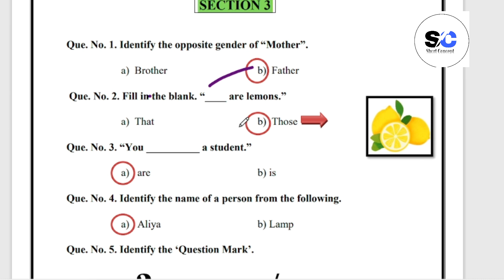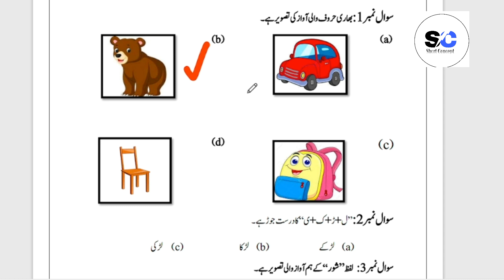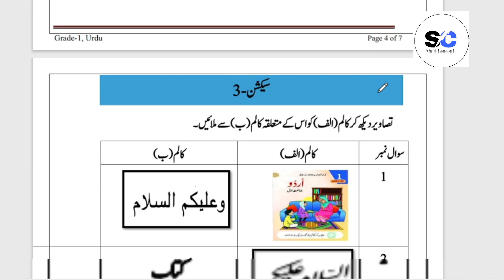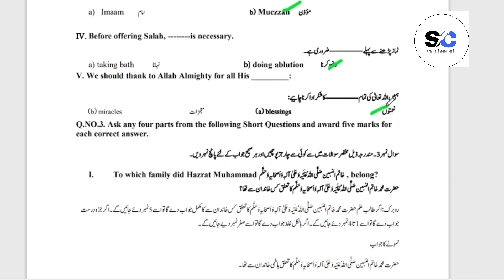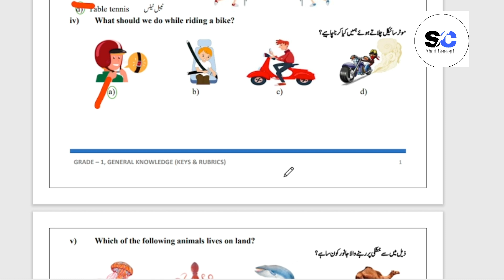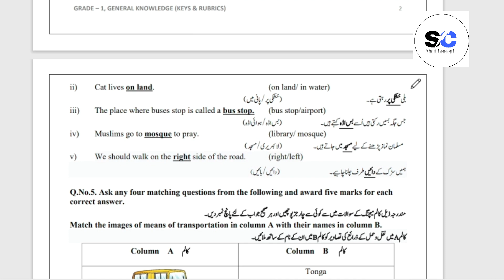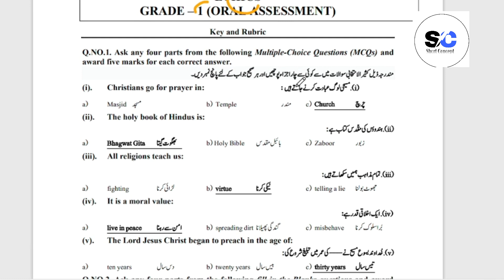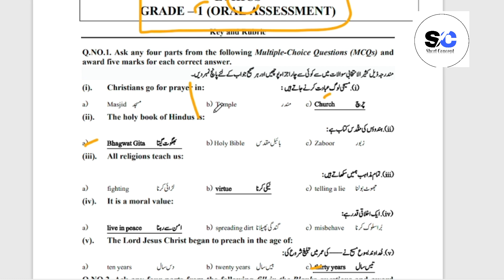Class One Oral Assessment Final Term 2024|Clas 0ne Oral Assessment Complete Book Fina Term 2024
Related Search
One class Oral School based assessment
School based assessment 2024 Class One
School based assessment 2024 class One 2024
SBA Oral 2024 class 1
3rd term pec 2024
pec assesment 2024
Grade 1 Oral paper 3rd term sba
Grade eight 3rd term paper Oral
3rd term paper Oral pec 2024
One class final term school based assessment 2024
One class school based assessment 2024 third term
One class Oral School based assessment third term 2024
Oral One grade 2024
PEC Final term exam 2024
PEC Final term Assessment 2024
Class One PEC Oral exam 2024
PEC Class One Oral Annual term exam 2024
Class One Final term Exam 2024
Class One 3rd Term Exam 2024
One Class PEC Final Term Exam 2024
One Class PEC Annual term Assessment 2024
Class One Oral PEC Final term exam 2024 Version 1
Class One Oral PEC Final term exam 2024 Version 2
Class One Oral PEC Final term exam 2024 Version 3
Oral One class school based assessment third term 2024
Annual term school based assessment One class 2024
final term school based assessment One class Oral 2024
annual term school based assessment One class Oral 2024
One class school based assessment final term
Oral One class school based assessment third term
Oral One class school best assessment annual term
annual term paper One class Oral School based assessment
Oral  School based assessment One class final term
One class school based assessment Oral 3rd term
annual term school best assessment One class Oral paper
Oral  annual time school assessment One class
One class paper Oral School based assessment 3rd term
Oral annual term One class school based assessment,
One class Oral paper annual term School based assessment
One class school based assessment
Oral SBA 2024 class 1 2024
Oral sba Paper class 1
Class 1 Oral school Based Assessment 2024 version 1
Faisalabad board
Lahore Board
Multan Board
Gujranwala Board
Rawalpindi board"
Multan Board
Sahiwal Board
Dera Ghazi Khan board Exams 2024
"Board Exams"